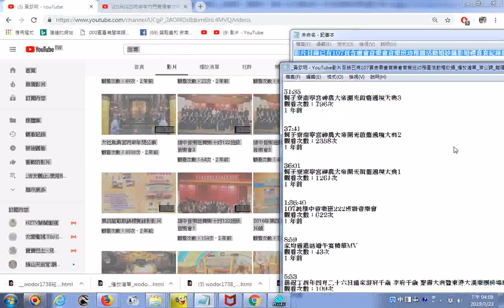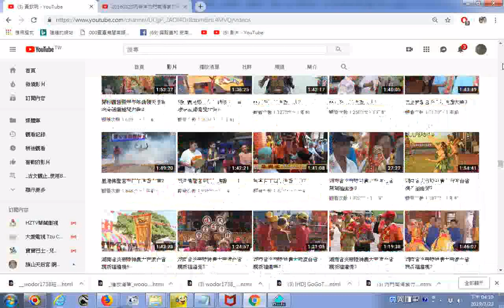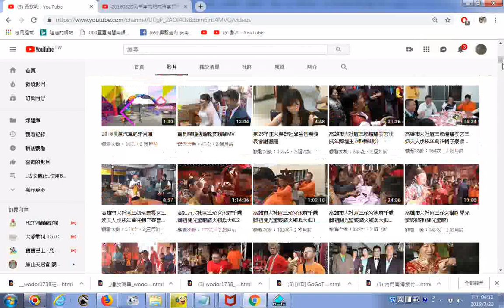推薦 黃欽明 YouTube影片目錄已有107頁含廟會音樂會音樂班幼稚園活動婚紗攝影婚禮喜宴紀錄影片專業級內容很豐富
_黃欽明 - YouTube影片目錄已有107頁含廟會音樂會音樂班幼稚園活動婚紗攝影婚禮喜宴紀錄影片專業級內容很豐富